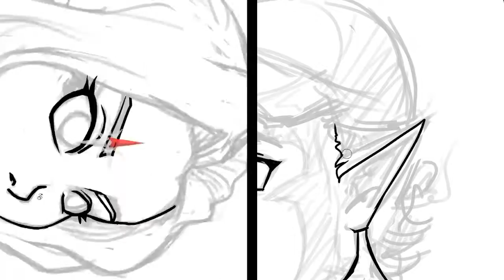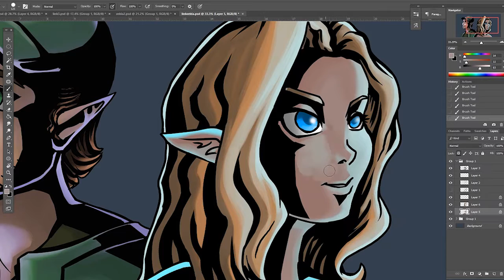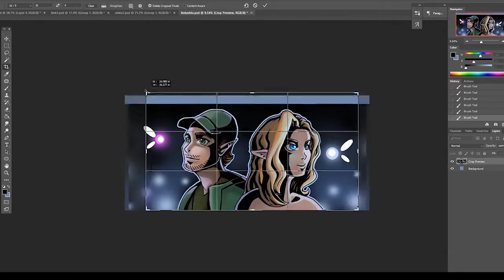Song of Storms (Scxrlet Steele Mix) OFFICIAL VIDEO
WATCH OFFICIAL VIDEO | Scxrlet Steele "Song of Storms" (Remix)

Credits
Art: Scxrlet
Editing: Scxrlet